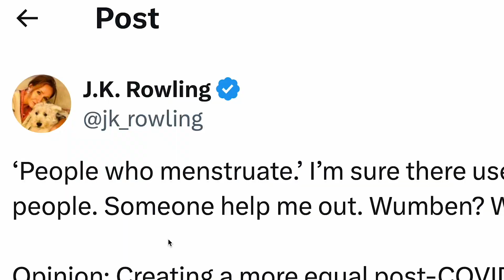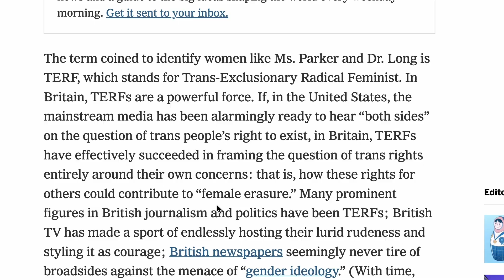What is TERF?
The term TERF describes a small part of the feminism movement, which is in favour of female-only spaces, uncensored freedom of speech and regulation of gender transitioning.

Feminism in the UK has grown apart from their counterparts around the world. In this video, we explain the difference between the UK and the USA. The term TERF has been used in the UK to label prominent figures like J.K. Rowling. The author of Harry Potter faced a backlash from the trans community in 2020 after criticising an article for the sentence “people who menstruate”.  We acknowledge the wider debate surrounding the trans community, but today we set focus on the views coming from UK feminism.

Title: J.K. Rowling read from “Harry Potter and The Sorcerer’s Stone”

Source: Voice of America. Lincese: Public Domain.